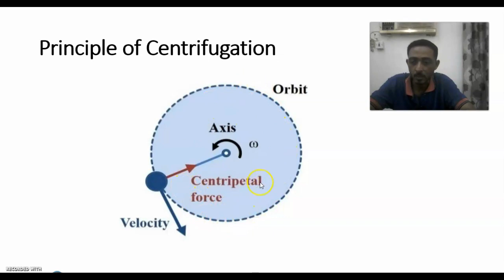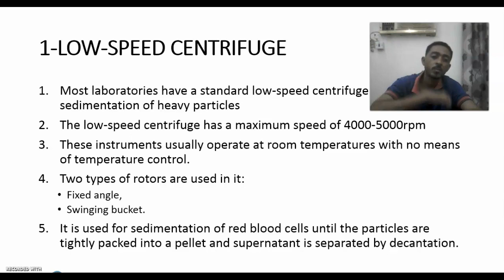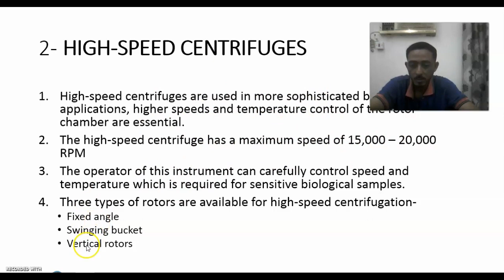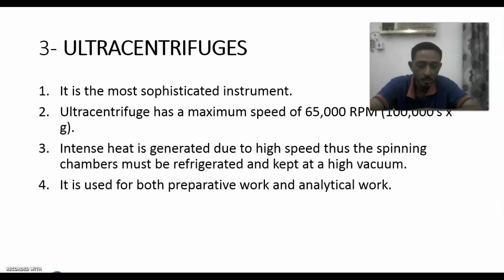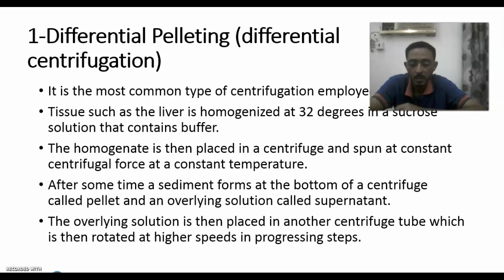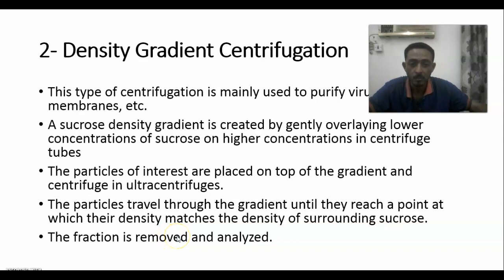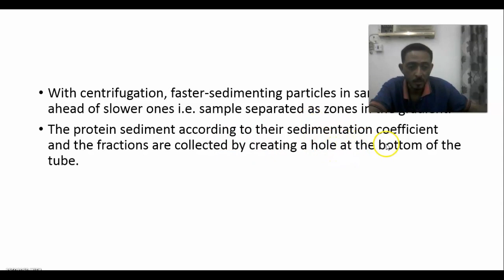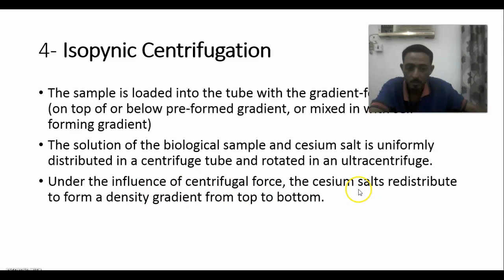centrifuge Types of centrifuge devices and centrifuge concepts